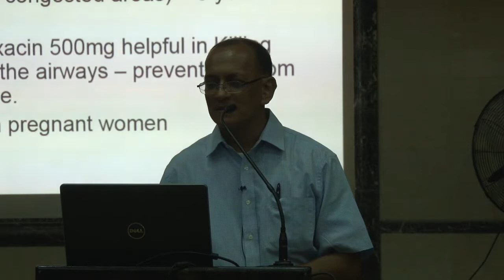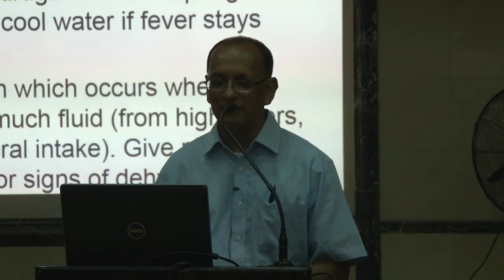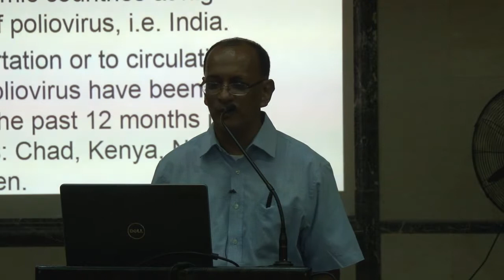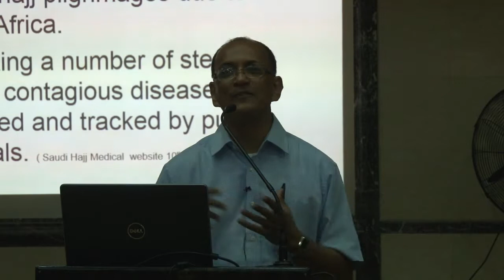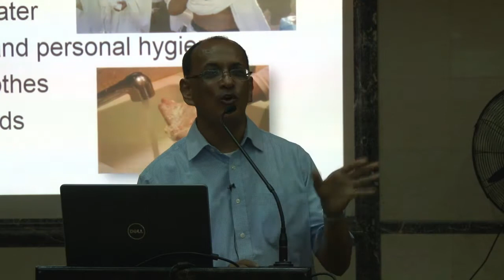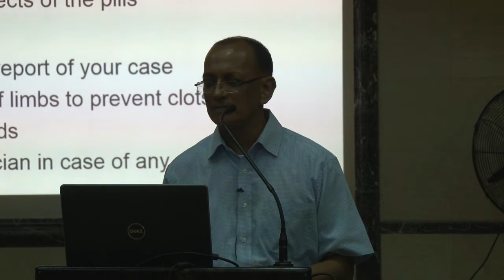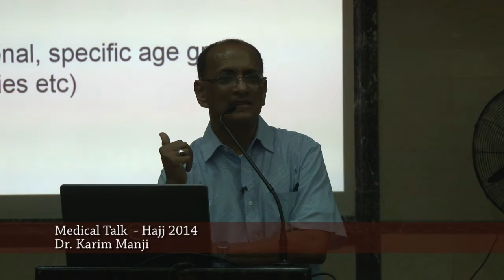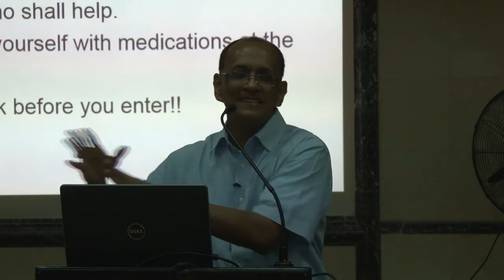03 Medical Talk Dr Karim 2014